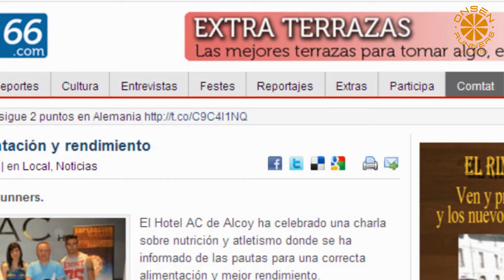ONSEN RUNNERS ALCOI 1º aniversario 2013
1º año del club de atletismo ONSEN RUNNERS ALCOI